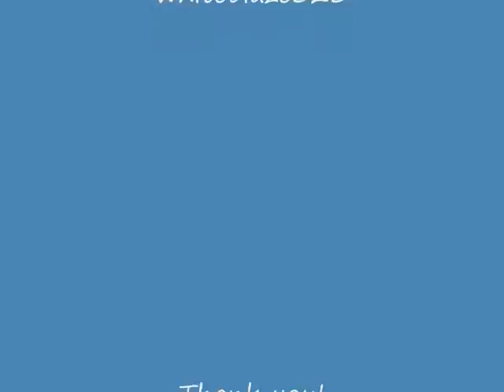The waterfall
This is a mysterious waterfall that changes your dreams!